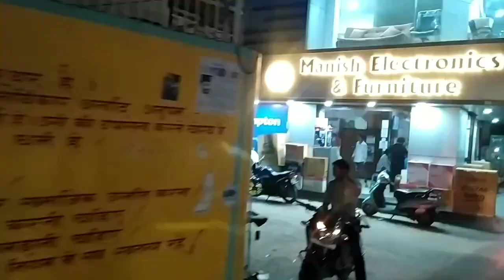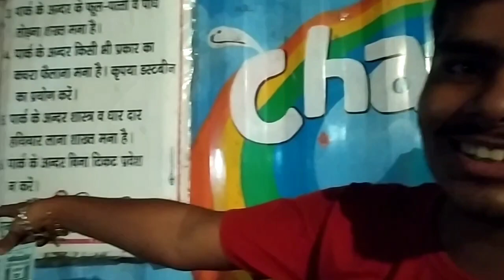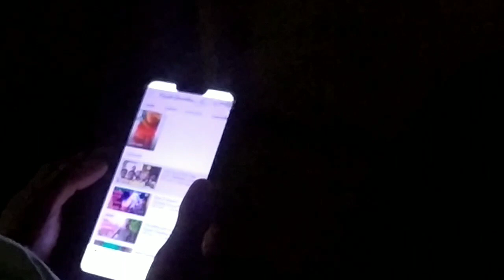Popat ho gaya Panchatantra Park mein | Piyush Chaddha Vlogs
Popat ho gaya park mein.
Nightout with Bodyguard Shera is a vlog which was made by Piyush Chaddha in Panchatantra Park,Jhansi.

Panchatantra Park is an amazing Park. You should visit here.

jurassic park,
jurassic park movies,
jurassic park dominion,
jurassic park movies in order,
new jurassic park movie,
jurassic park audiobook,
popat ho gaya manoj dey,
maggie banane gaya aur popat ho gaya,
firse popat ho gaya,
park mein popat ho gaya
popat hi popat,
popatlal,
manoj dey army,
manoj dey vs sourav joshi vlogs,
sourav joshi manoj dey,
subh subh popat ho gaya,
panchatantra park,
panchatantra park jhansi,
panchatantra park photos,
panchatantra park bolarum,
panchatantra park kahan hai,
panchtantra park timings,
chidiya ghar,
gorakhpur chidiya ghar,
kolkata chidiya
chidiya ghar indore,
jhansi park,
chidiya ghar kanpur,
chidiya ghar ahmedabad,
agra ka chidiya ghar,
trending vlogs,
trending vlogs on youtube,
top trending vlogs,
trending vlogs on youtube 2022,
trending vlogs in india,
zoo,
zoom,
san diego zoo,
zoo near me,
life of a iit aspirant,
life of a iit student,
life of a iit jee aspirant,
last day at iit delhi,
iit,
iit bombay,
iit delhi,
iit kharagpur,
iit roorkee,
first day at iit,
last day in iit,

If you Enjoyed, then Hit Like and do Comment💬 on the video.